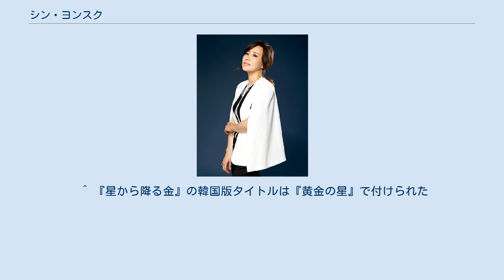シン・ヨンスク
シン・ヨンスク（申榮淑、1975年11月26日 - ）は、韓国のミュージカル女優。
極東大学演劇演技学科専任教授。
大学で声楽を専攻し、1999年ミュージカル『明成皇后』でデビューした後、数多くのミュージカルで活動している。
1999年から2007年まで約8年間、ソウル芸術団でしっかりした基本技を磨いて、その後はフリーランサーとして多くの著名なスタッフたちとミュージカルを成功させた。
愛称は、ママニ厶。
 2008年、ソウル芸術団から退団し『シスターソウル』のジョセファン役から始まり、『キャッツ』のグリザベラ、『モーツァルト!』の男爵夫人、『ハムレット』のガートルード、『二都物語』のドファルジュ夫人、『レベッカ』のダンヴァース夫人、『明成皇后』の明成皇后、ほかにも数多くのミュージカルを経ながら役者として腕を上げている。
優れた外見や並外れた歌唱力、繊細な演技、そして観客を圧倒するカリスマで彼女の公演を見る観客を劇の世界に引き込んでいる。
いつでも最高のパフォーマンスをする彼女は「鋼鉄の声帯を持つ人」、「安心して見られる俳優」とも呼ばれる。
 ミュージカル『モーツァルト!』のヴァルトシュテッテン男爵夫人の「星から降る金」で驚異的な歌唱力を見せて「黄金のヨンスク」というニックネームまでできた。
 初のミュージカルで名前の付いた役を演じたのは珍しいことだったが、彼女は驚くべき実力によって、『明成皇后』でマダムソンタク役に抜擢された。
 2010年　第4回　ザ・ミュージカル・アワード　助演女優賞 2013年　第7回　DAEGU INTERNATIONAL MUSICAL FESTIVAL (DIMF) 今年のスター賞 2015年　第9回　DAEGU INTERNATIONAL MUSICAL FESTIVAL (DIMF) 今年のスター賞 2016年　第11回　ゴールデンチケットアワード シーンスティラー賞 2016年　第10回　DAEGU INTERNATIONAL MUSICAL FESTIVAL (DIMF) 今年のスター賞 2017年　第12回　ゴールデンチケットアワード　ミュージカル　女優賞 2017年　第1回　韓国ミュージカルアワード 助演女優賞 ^ 『爾（イ）』で綠水ママ（ノクスママ）という役を演じたことから付けられた。
ニ厶は様の意味。
 ^ 『星から降る金』の韓国版タイトルは『黄金の星』で付けられた